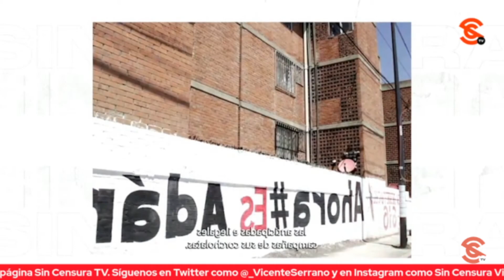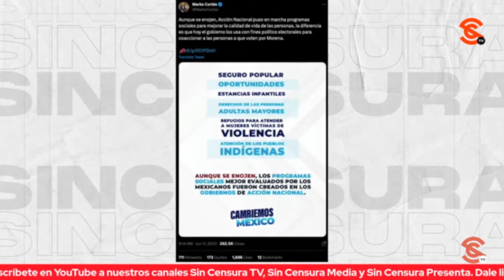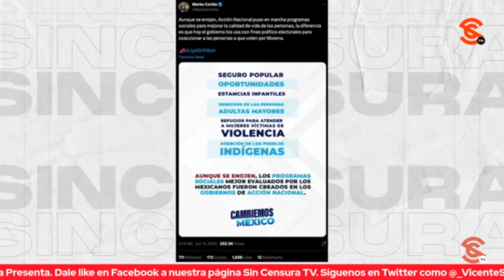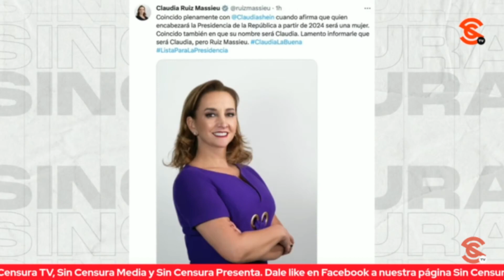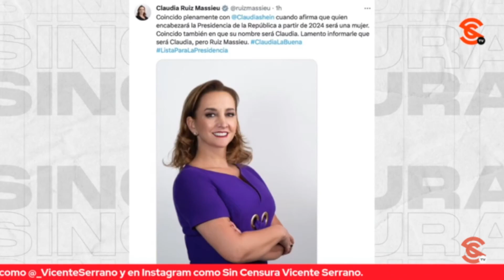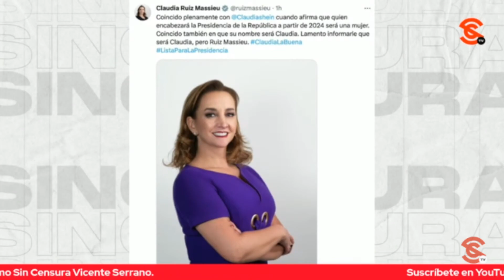MEK0 CORTÉS TAMBIÉN SE QUEJÓ DE RESULTADOS DEL CONSEJO NACIONAL DE MORENA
Y además del lloriqueo del PANaranja, ahora Marko “Mek0” Cortés salió a quejarse de los resultados del Consejo Nacional de Morena y a acusar al presidente López Obrador en un video muy, muy p3d0rr0. En otro oso, Mek0 publicó que “aunque se enojen” son de ellos los programas sociales a los que siempre se oponen en el PAN.